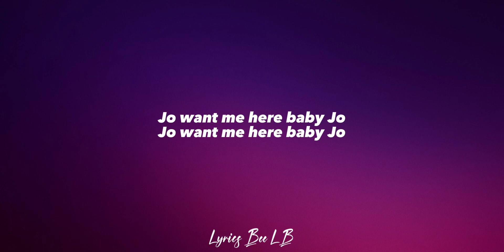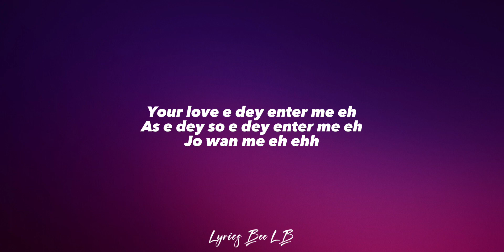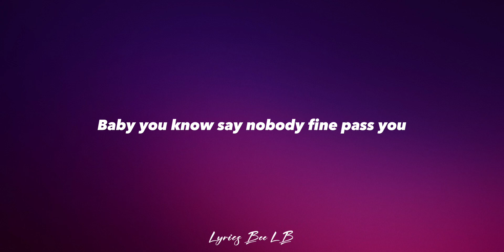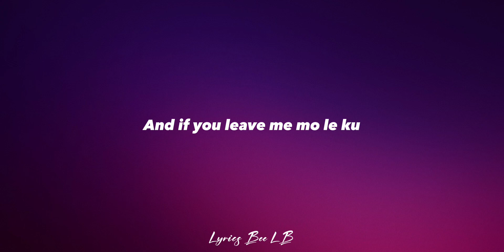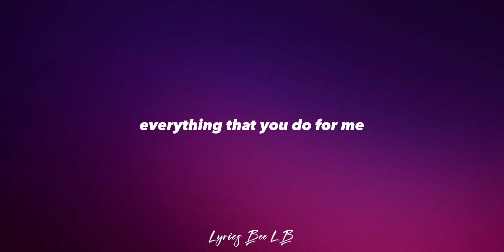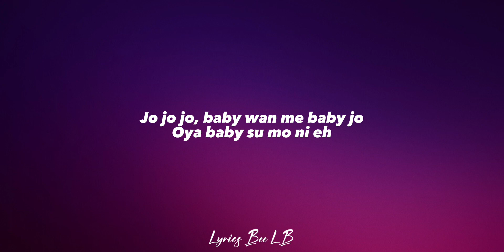Yemi alade - JoJo ft Bisa kdei (Lyrics)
Lyrics Bee LB

Yemi alade - JoJo ft Bisa kdei

Yemi Alade JO JO LYRICS (feat. Bisa Kdei)

Jo want me here baby Jo

Your love e dey enter me eh
As e dey so e dey enter me eh
Jo wan me eh ehh

Bisa's Verse
I no fit take my eyes off you
Cause of the little things you do
Fit to make a man confuse

Baby you know say nobody fine pass you
Chop your body pass Fufu
And if you leave me mo le ku

Jo jo jo, baby wan me baby jo
Oya baby su mo ni eh
Your love be like tsunami

Ehn eh, Gimme that, Ehn eh, gimme that
Gimme that ode yeh weh
Gimme that ode yeh weh…(3ce)

Yemi's Verse
Love eh, love eh

Tell me how I go pretend,
you are the beginning and the end
You don scatter my head

It's your vibe for me, your love for me
Ride or Die, you're my company
Love me, smile for me
Everything that you do for me
Eeehhh
Love ***
Baby carry me away ah ah
Ohh baby joo